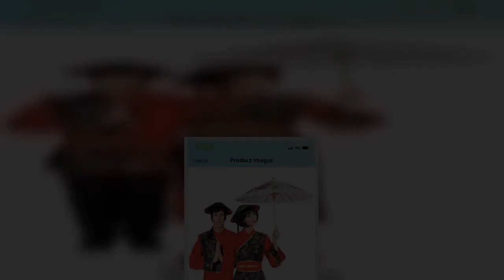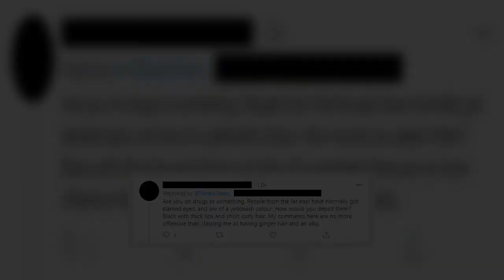These Costumes Were Promoted Using Yellow Face & People Are Disgusted